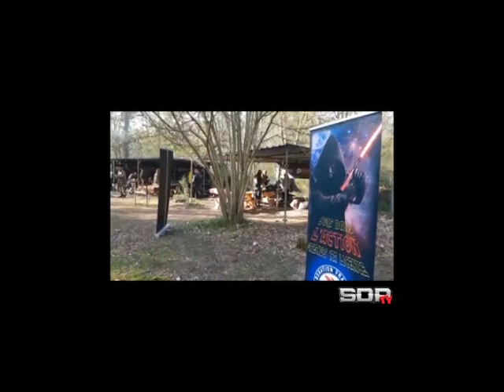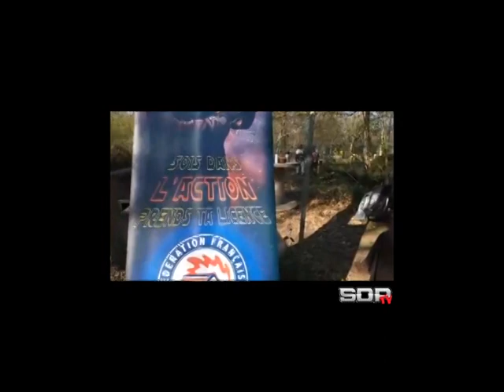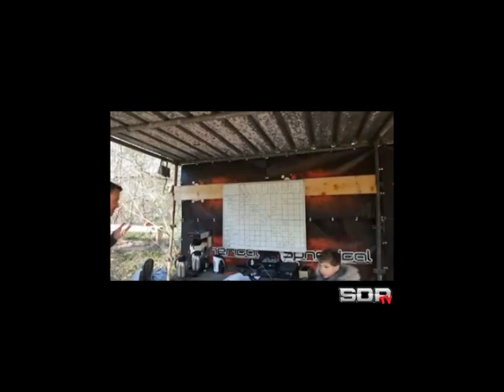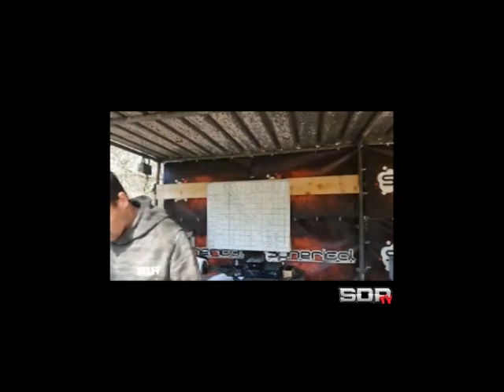French Woodball Open 19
Tournoi de Paintball dans les bois.
10 équipes de 5 joueurs.
Drapeau central